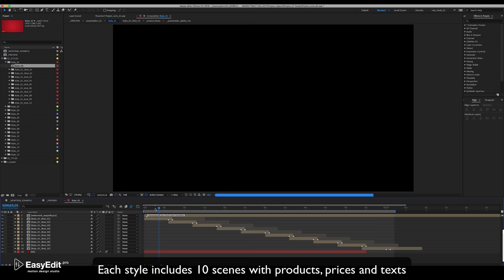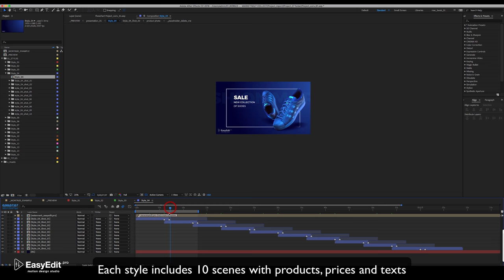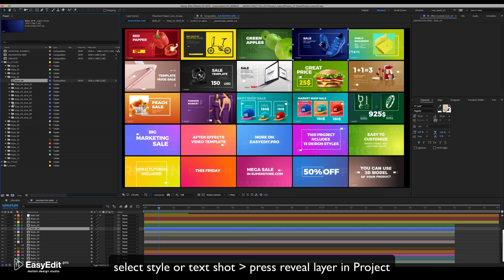01 Template Overview - Sale Promo Slideshow Pack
This is a great project for sale, presenting new products and announcing special discounts. You may advertise anything you want! This is a multi-purpose project for you to promote all kinds of goods: food, drinks, clothing,  furniture,  appliances, pictures and so on!

We have prepared 15 variants of design that differ in the content and performance of the various options, 150 ready compositions, 10 variants of titles.

You may easily customise your project, change a photo, a background, a text and a logo. Fill the project with png, jpeg files or even 3d-objects. Use it for YouTube, TV and social network’s advertising.

Main Features
15 variants of design that differ in the content and performance of the various options
150 ready compositions
10 variants of titles.
Full HD 1920×1080
Modular Structure